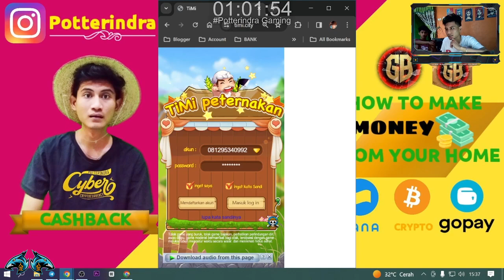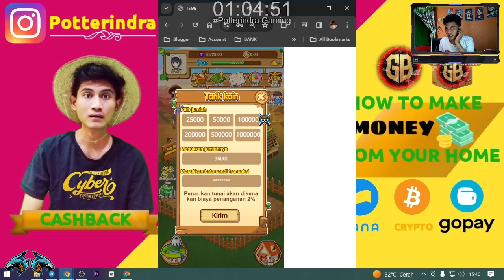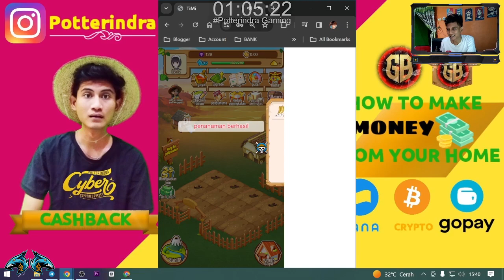Tutorial Cara Isi Ulang Ewallet - Timi Peternakan V2 #2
Walau masih baru namun belum tentu awet websitenya. Jadi seputar kabar terbaru bisa kapanpun scam, atau tidak membayar. Penelitian sendiri dengan kategori kalian sendiri - sendiri ya. Aku disini cuma review saja dengan modal sendiri.

Website • sudah tidak membayar